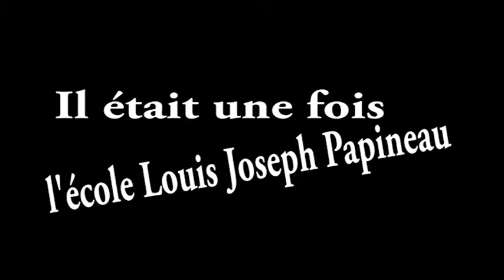La Coop de la cafétéria LJP